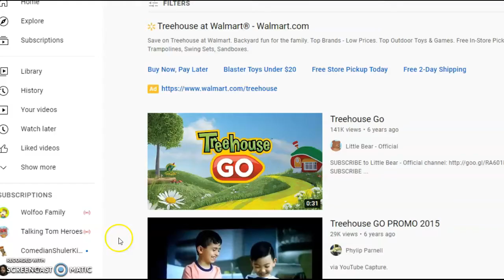Microphone's Scream (MorphleFan2016 Crossover)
Shows Were Used From: Avocado Couple Teen-Z Pear Couple Annoying Orange WOA Luka Wolfoo Teen Titans GO! Pencilmation Clay Mixer